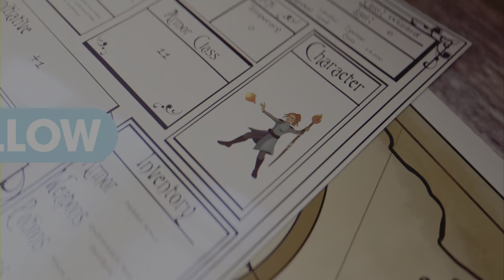BEST IN SLOT NECKLACE AT THE GOLDEN & NICE LUXURY ITEMS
This is what the Golden & Luxury vendors have for sale on 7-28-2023.  The necklace is one of the best in the game, especially for a healer.